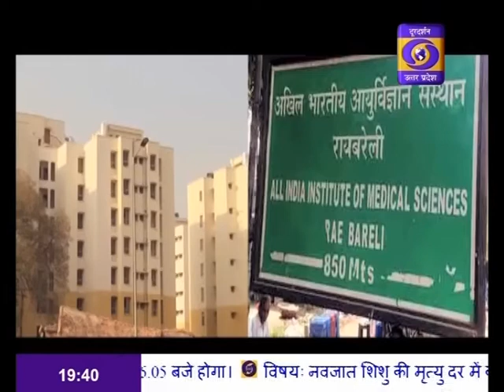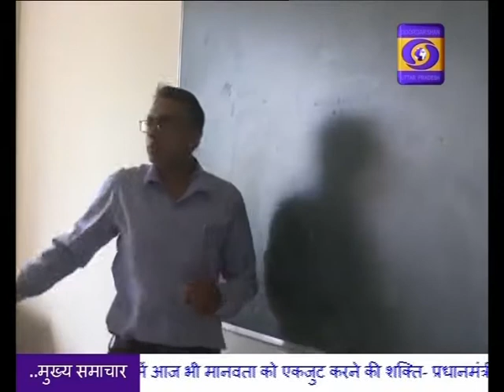Apna Pradesh Epi-48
Exclusive Story on Taraakshar Lalitpur, Success Story of Pradeep Jain Dir. Aadinath college lalitpur, Story on world bank team visit to firozabad, story on Alha Gayan Urai